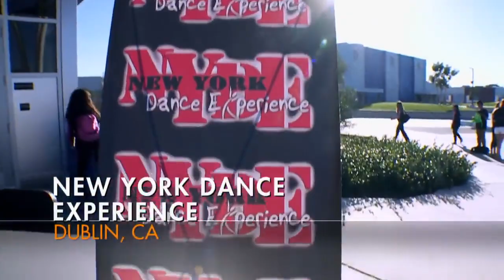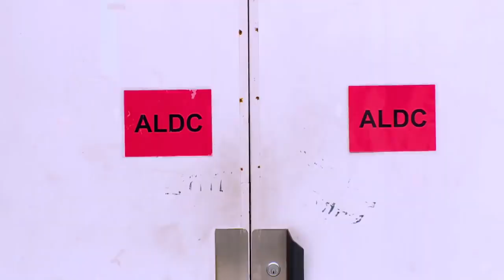Dance Moms Cathy Brings the Crazy Season 7 Flashback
hey bros,

A: quick time player

Q: how do you make thumbnails?
A: I use phonto and picsart!